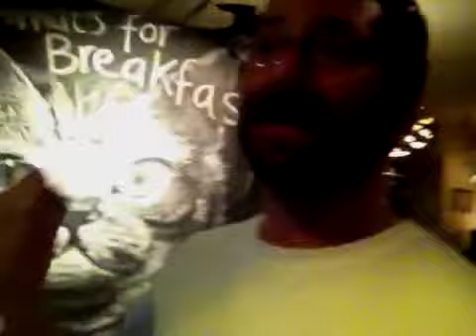hotel michelburger: WOW BERLIN COOL ASS HOTEL!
The hotel michelburger is dope ...in the lobby